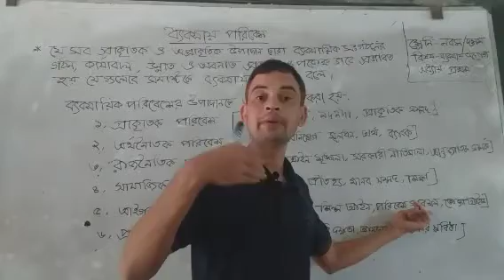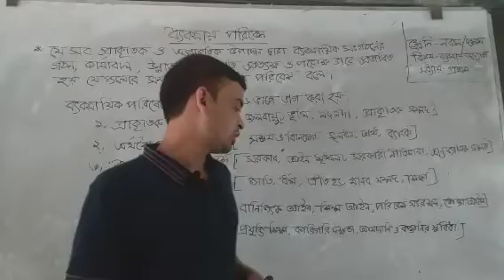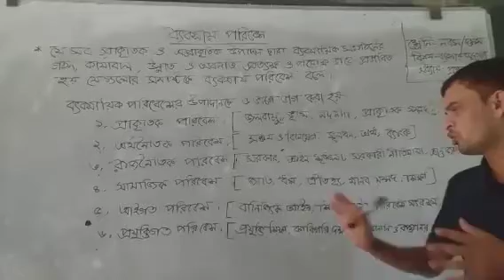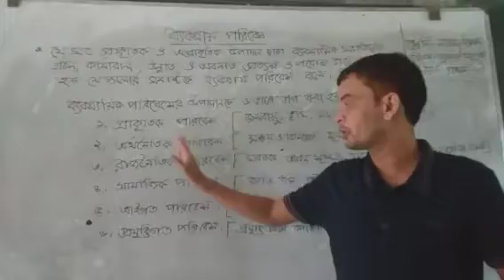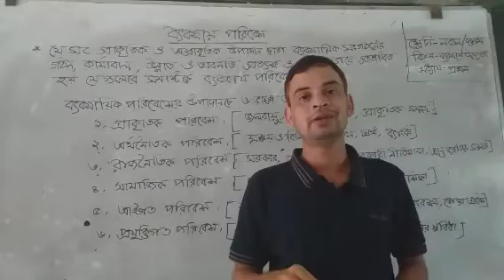ব্যবসায় পরিবেশ,, ব্যবসায় উদ্যোগ,,নবম- দশম শ্রেনি ১ম অধ্যায়